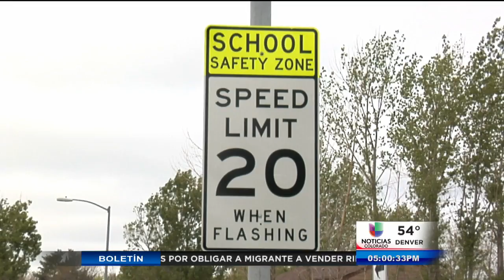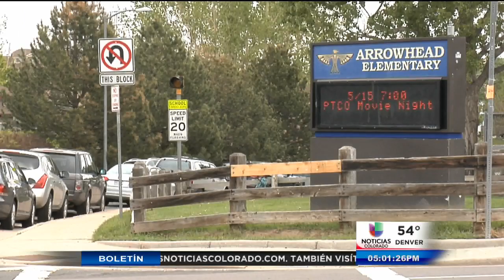Suicidio a solo pies de plantel escolar en Aurora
Aurora, CO (Entravision) Justo después de las siete de la mañana... las autoridades de Aurora encontraron a una persona colgando de un puente al lado de la primaria arrowhead, causando el desvío del tráfico escolar para evitar que los pequeños presenciaran una escena tan lamentable e impactante. Karen Vega con el informe.